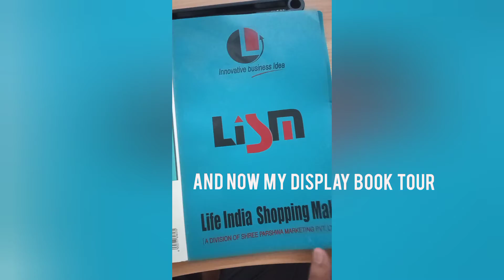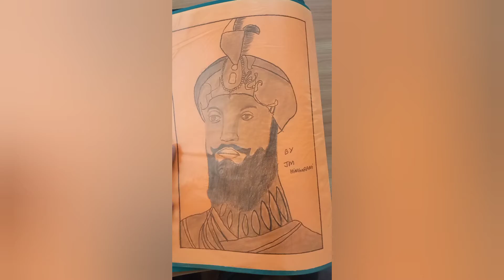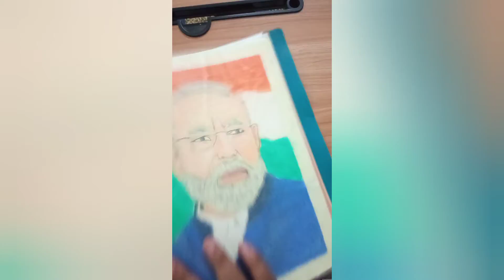My all drawings display tour | Sahesh arts | JM Hingorani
Guys I am back with another video in which I have shown all my drawings. I started making drawings during lockdown period in 2020. I hope you liked the drawings.